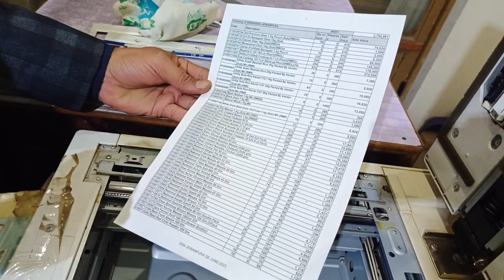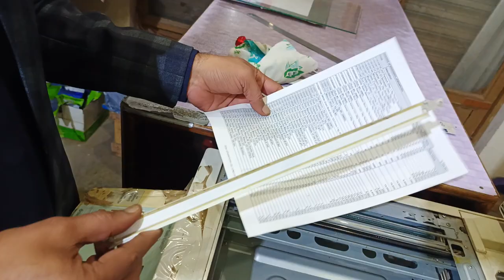Scanner Cleaning For Good Printing | Ricoh Photocopier Machine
Ager aap ki machine photocopy sahi naihn ker rahi ya photocopy ma line aa rahi hai tu ye video aap ki help kry gei is problem ko solve kerny kay liy. Line & Low Quolity Photocopy Problem 100% | ricoh photocopy,Ricoh Aficio MP 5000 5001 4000, 4001, 4500, 3351,
About Me!
I am Mahmood From Pakistan, Punjab And Poetry My Hobby.

About “APNA PAK TV” ✔️
Voice By: Mahmood Ali
 Edit By: Mahmood Ali
Producer: Mahmood Ali
Label: APNA PAK TV

🕚 We have been working hard to make this channel "APNA PAK TV" better and fresher. We need your help to Get Going. We would love ♥️ to hear your voice.

🔊 Note: All ©Copyrights Are Reserved By “APNA PAK TV”. If Any One Will Try to Use Our Content Then They will face a strike On YouTube Thanks...….